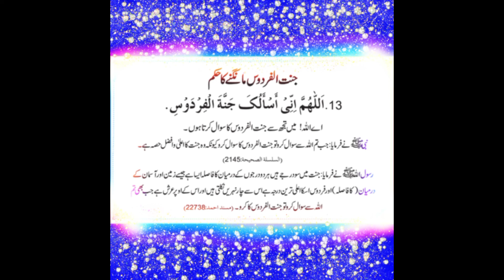Zannatul Firdaus Mangneka Hukum /رسول اللہ صلی اللہ علیہ وسلم نے فرمایا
جب تم اللہ سے سوال کرو تو جنت الفردوس کا سوال کرو
islamic channel